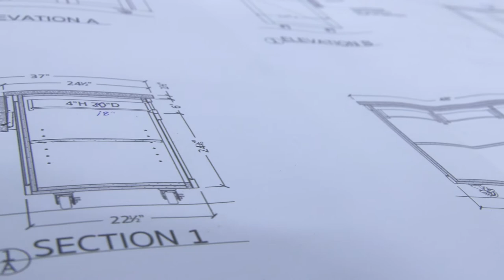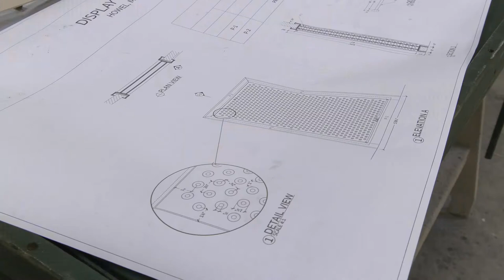Cityscape - Burke Architectural Millwork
Livonia Chamber of Commerce President Dan West shows us the variety and craftsmanship produced by Livonia's Burke Architectural Millwork.